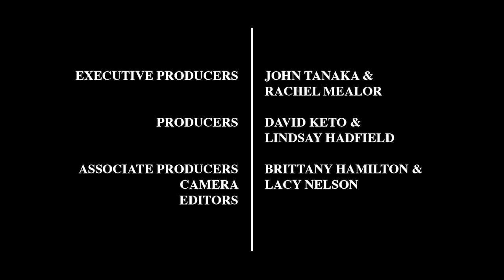Mike Smith: Working in Extension